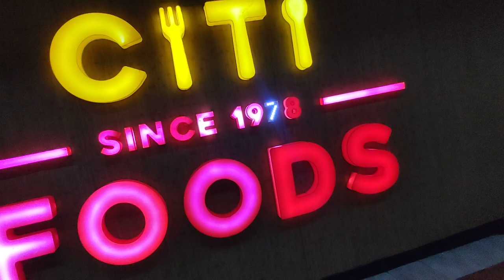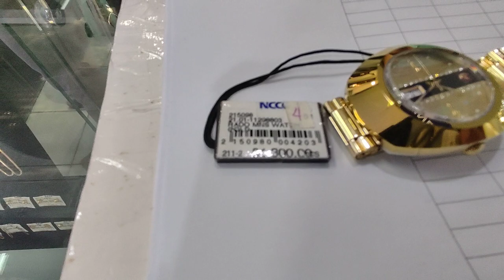NCCC MALL UYANGUREN TOUR AND REVIEW VLOG | DAVAO CITYs FAMOUSLY CHEAP PRICES GROCERIES ETC